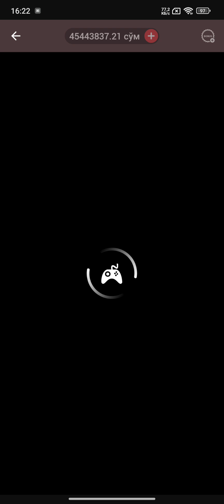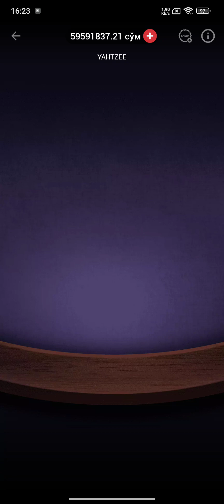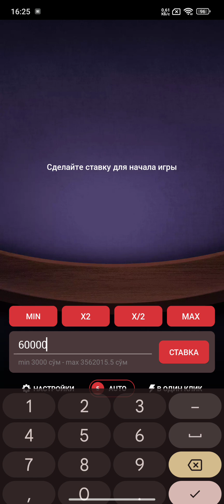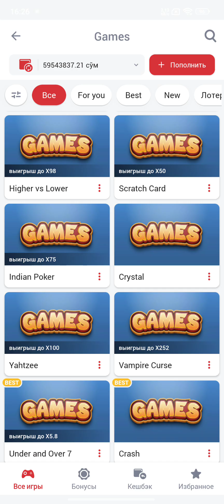1 MLRDLIK MARAFON VAMPIRE CURSE BITTADA BOTIRIB OLDIK 😁 1X